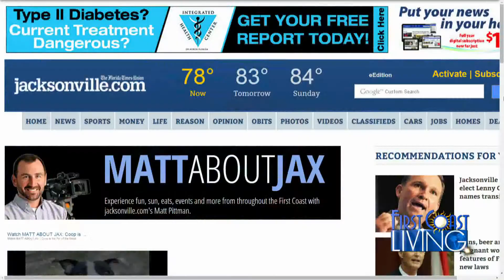Watch MATT ABOUT JAX: Jazz Fest, Dinosaurs, Motorcycles and more